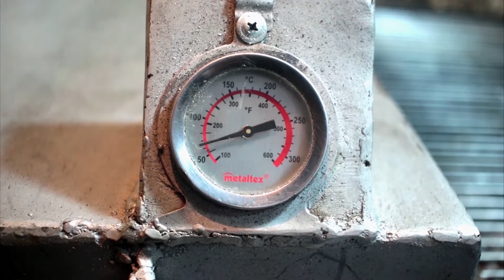El Discadón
¡Buen jueves razsa!
Hoy les compartimos la NuevaReceta, algo sencillo pero con muy buen sabor.

Enrazsados
- Raza + Asados -